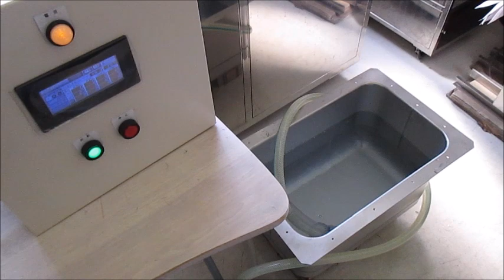超音波を安定して制御可能にした、脱気ファインバブル発生液循環システム